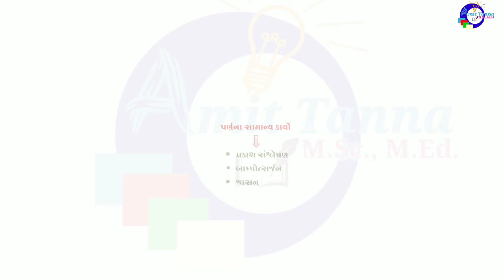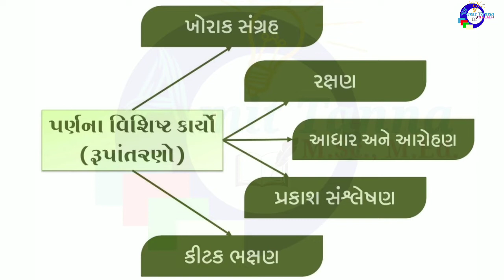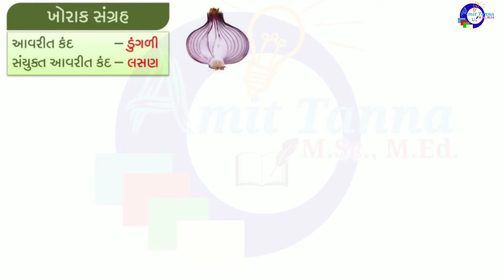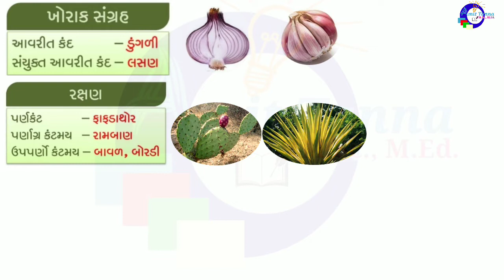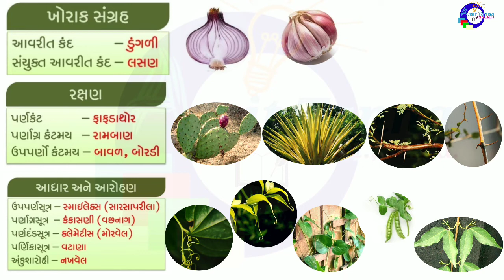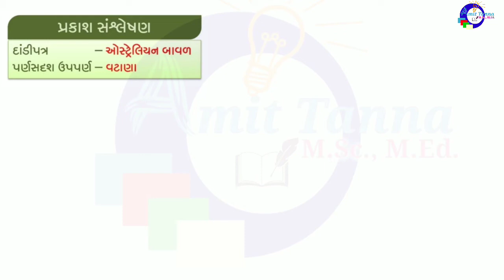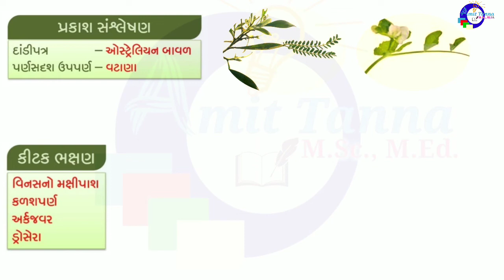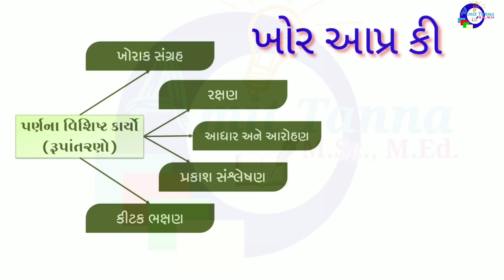Rapid Revision :: NEET, GUJCET || Biology :: પર્ણના સામાન્ય અને વિશિષ્ટ કાર્યો (રૂપાંતરણો)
Rapid Revision Videos will help students for NEET & GUJCET Exams with detailed information in very less time.